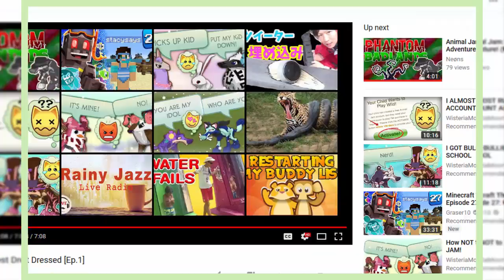Achieveneøns | Best Dressed Oceans [Ep. 2]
Welcome back to Achieveneøns! In this series, I attempt to get all the achievements in Animal Jam! This episode is Best Dressed Oceans.

► Instagram › @traanquil
► Twitter › @eelyaker